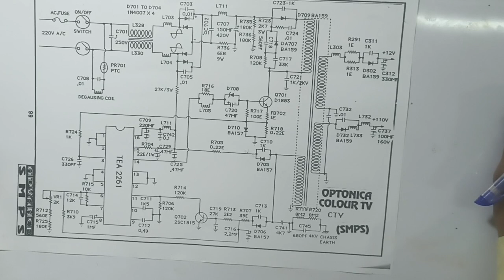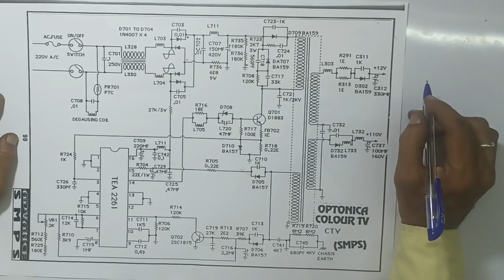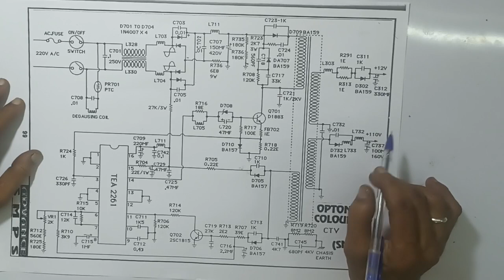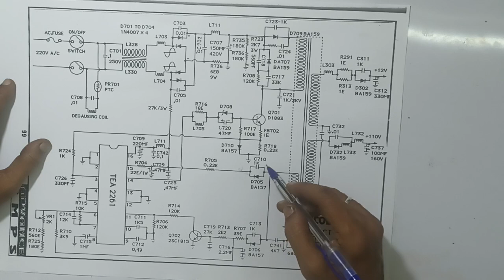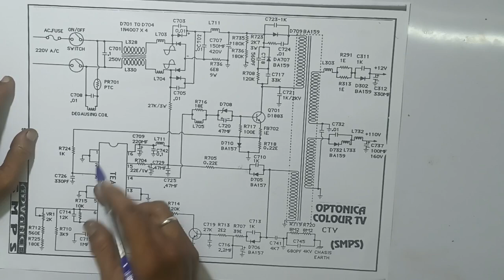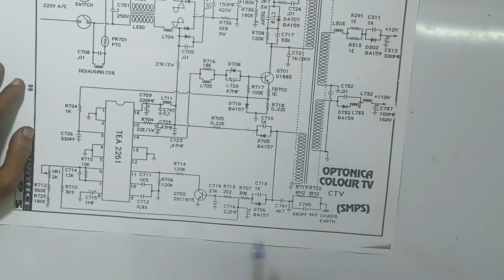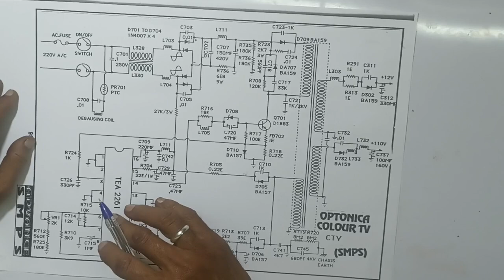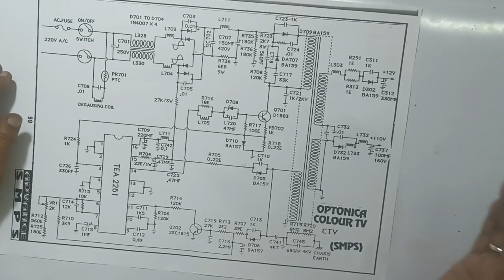OPTONICA..Colour tv... Power supply..Circuit Working Principles.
IN THIS VIDEO, WE ARE EXPLAINING ALL DETAILS ABOUT, OPTONICA COLOUR TV POWERSUPPLY. SCHEMATIC DIAGRAM
WITH WORKING PRINCIPLES.